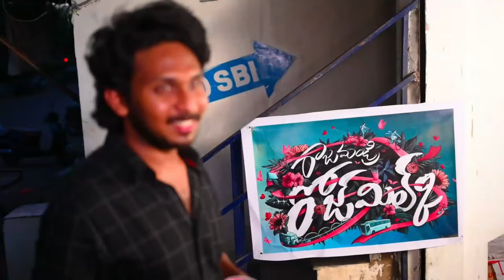Rajahmundry Rose Milk - Title Song I COVER SONG I Pawan Gorli I Supriya I Telugu I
Here is the Cover Song of Rajahmundry Rose Milk Title Song  from 'Rajahmundry Rose Milk'